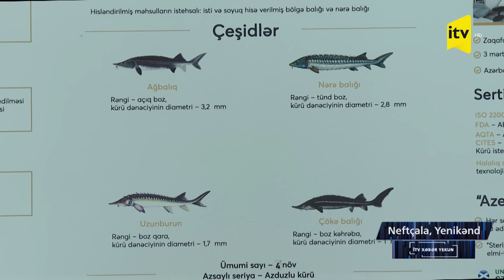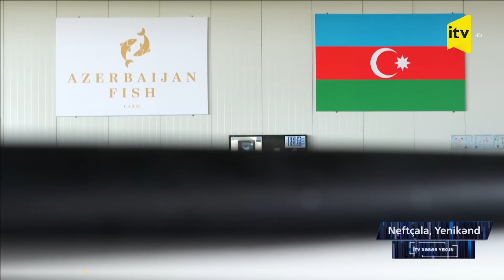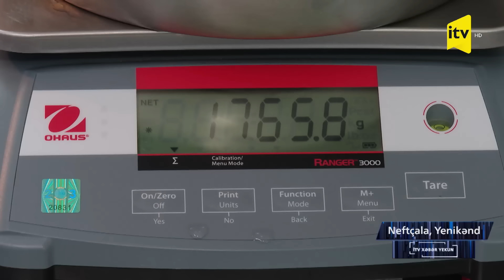Azərbaycan kürüsü 2000 dollara satılır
Bir zamanlar süfrəmizin adi menyusu idi o. Balıq kürüsü. Bol və ucuz. Amma bu, bir zamanlar idi. İndi isə balıq kürüsü bahalı delikates sayılır. Kürü deyəndə ağla nərə balığı gəlir. Bu balıq əsasən Xəzər dənizində olur. Nərə balığının kürüsü insan sağlamlığı üçün əvəzsiz qidadır. Faydası çox olduğundan qiyməti də yüksəkdir. 1 kiloqramı 1800 dollar. Yəni qızıl dəyərində. Azərbaycan dünyanın ən bahalı kürüsündən gəlir əldə edən ölkələrdəndir. Bunun üçün nərə balıqları xüsusi təsərrüfatlarda yetişdirilir. İndi sizi balığın da, kürünün də bol olduğu məkana aparacağıq. Neftçaladakı balıq təsərrüfatına. Gəlin baxaq balıqlar necə saxlanılır, kürü necə əldə edilir?